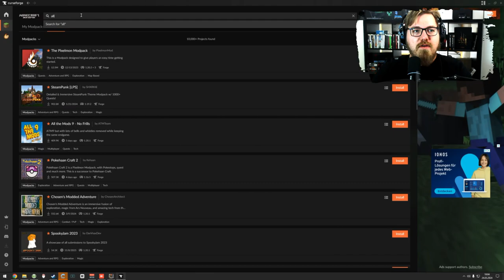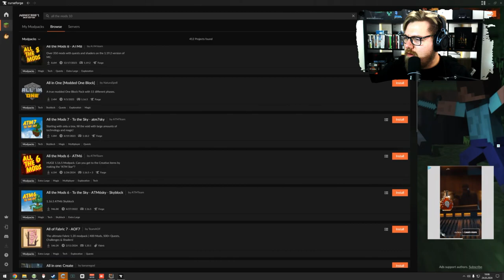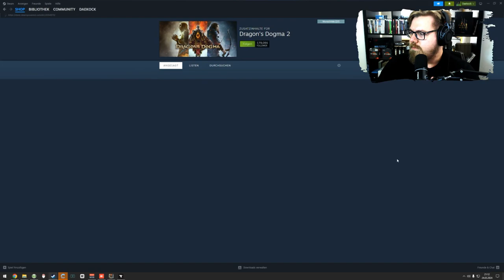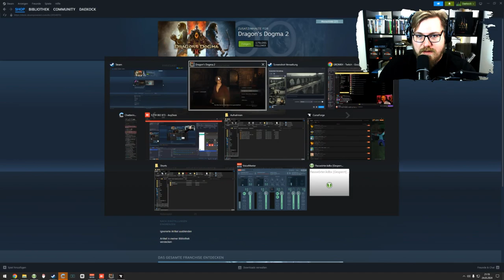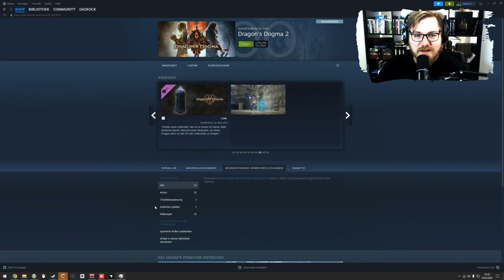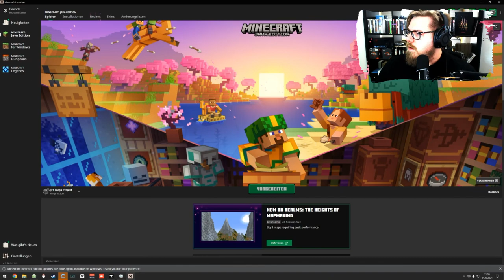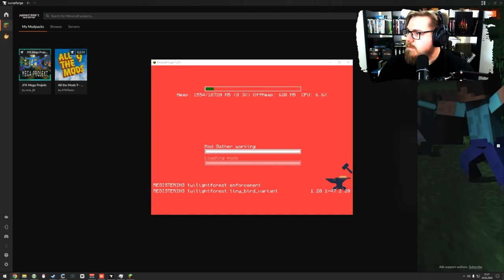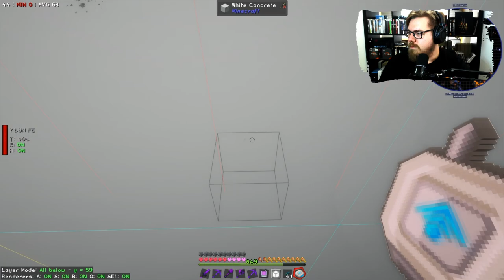DD2 | Weiter geht's in der Hauptquest ⚔